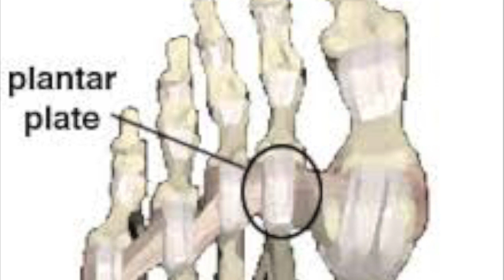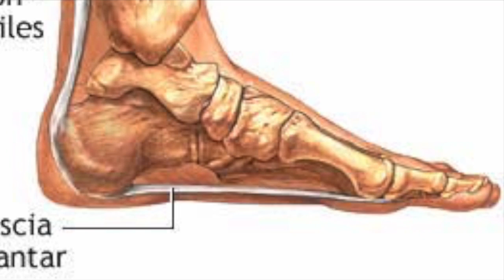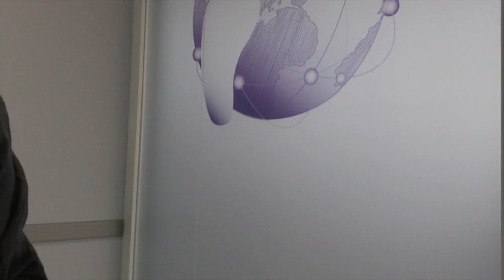PLACA PLANTAR: vendaje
Si en 100 Pasos te hemos prescrito vendajes para tu Placa Plantar, observa este video-tutorial con atención. En él te enseñamos cómo se hacen y las pautas que debes seguir.
Si tienes alguna limitación que te impida hacer los que mostramos en el video, ponte en contacto con nosotros que adaptaremos esos ejercicios a tu condición.
Y recuerda que estos vendajes por sí solos no constituyen un tratamiento; son un complemento al tratamiento prescrito en nuestra consulta.